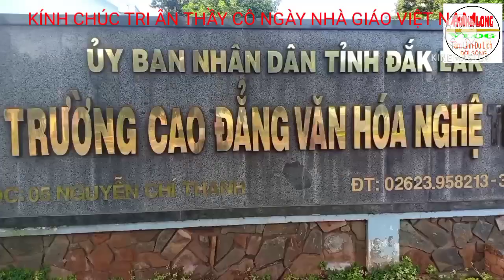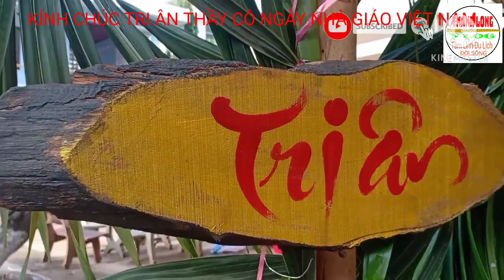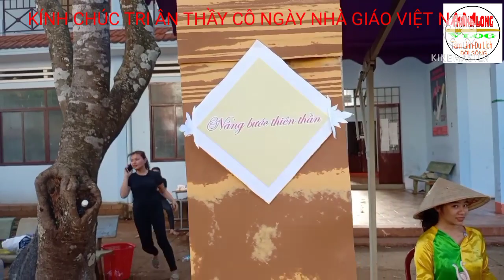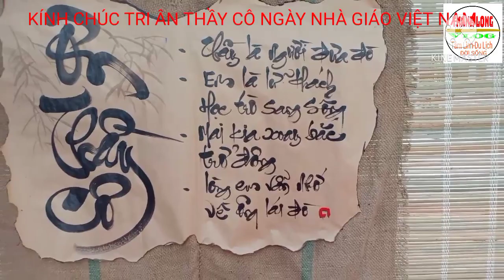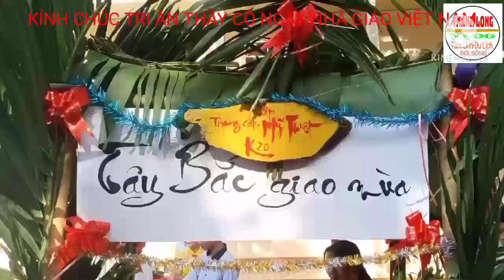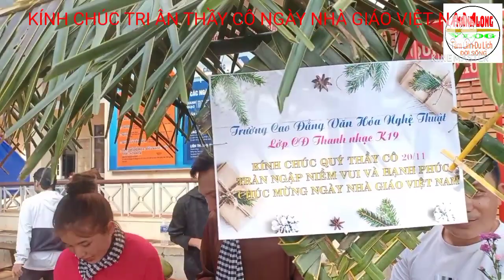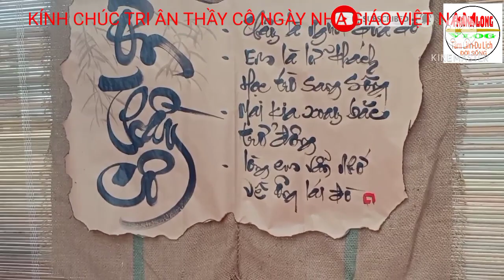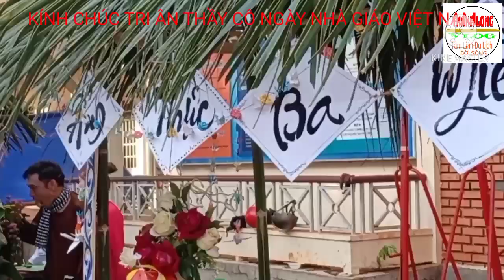Ngày Tri Ân nhà giáo, Ẩm thực ba miền trường văn hóa nghệ thuật Đăk Lăk.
👉 Hằng năm cứ vào ngày 20/11 là ngày trí ân thầy cô đã dạy giỗ chúng ta. Nhất tự vi sư bán tự vi sư, có nghĩa là một chữ cũng thấy nữa chữ cũng là người thầy cô dạy dỗ chúng ta để làm hành trang kiến thức hoà nhập vào cuộc sống, và tương lai cho đất nước.
Thanh Long vlog mỗi mình Riview tại Đăk Lăk.